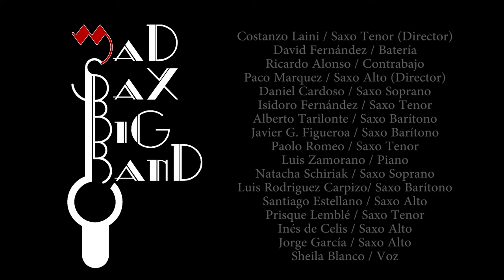BEI MIR BIST DU SCHON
La Banda:

Cantante: Sheila Blanco
Dirección y Saxo alto: Costanzo Laini
David Fernandez / Batería
Ricardo Alonso / Contrabajo
Paco Marquez / Salto Alto
Daniel Cardoso / Saxo Soprano
Isidoro Fernández / Saxo Tenor
Alberto Tarilonte / Saxo Barítono
Javier García Figueroa / Saxo Barítono
Paolo Romeo / Saxo Tenor
Luis Zamorano / Piano
Natacha Schiriak / Saxo Soprano
Luis Rodriguez Carpizo / Saxo Barítono
Santiago Estellano / Saxo Alto
Prisque Lemblé / Saxo Tenor
Inés de Celis / Saxo Alto
Jorge García / Saxo Alto